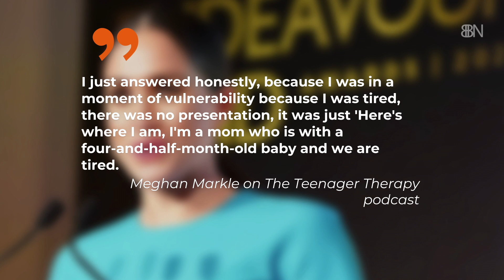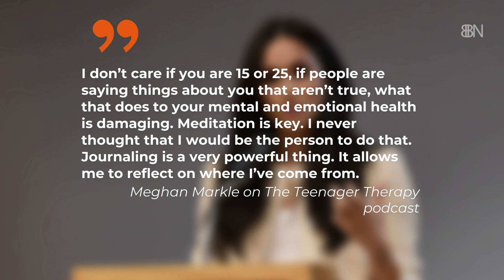The Breastfeeding Duchess Meghan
She shares the story.